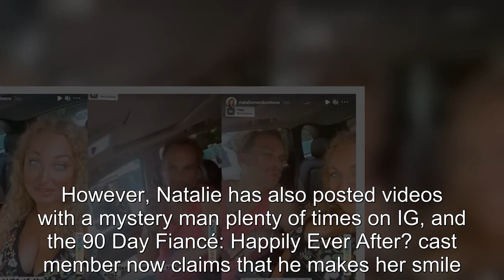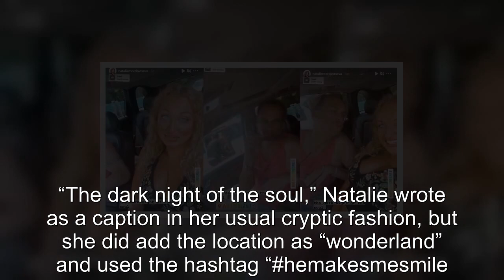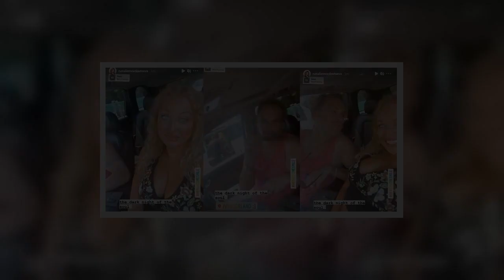90 Day Fiancé: Natalie Shades Mike By Claiming Mystery Man Makes Her Smile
90 Day Fiancé Natalie Shades Mike By Claiming Mystery Man Makes Her Smile.
90 Day Fiancé:
90 Day Fiance offers a unique look into the world of international dating and matrimony.